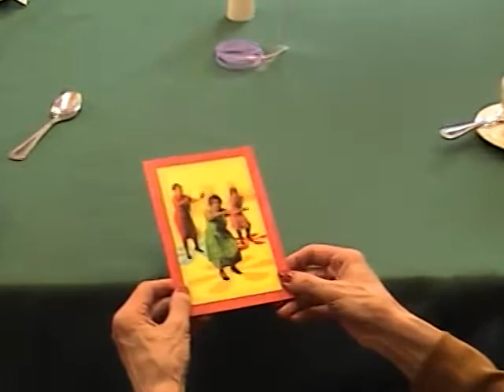My Grandma's 75th Birthday Party